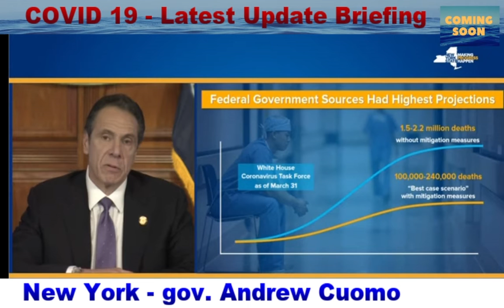New York Gov.Andrew Cuomo said his state needed federal help to ramp up testing for the coronavirus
New York Governor Andrew Cuomo said his state needed federal help to ramp up testing for the coronavirus